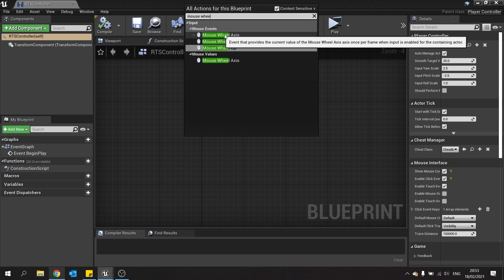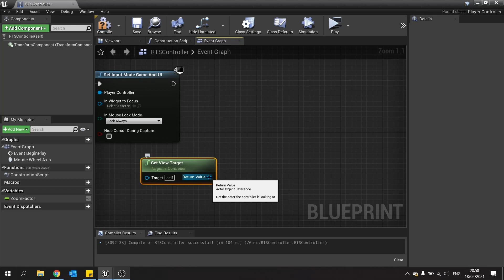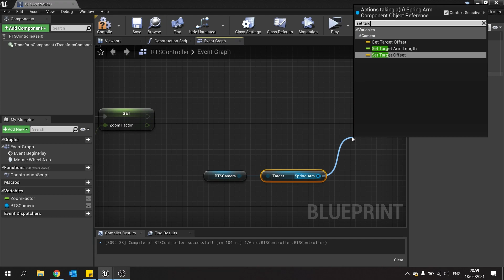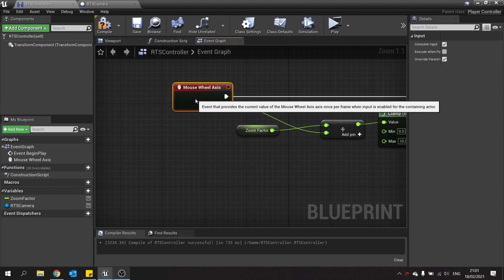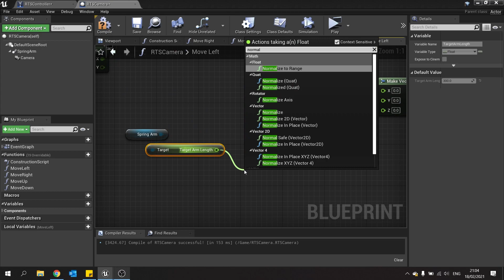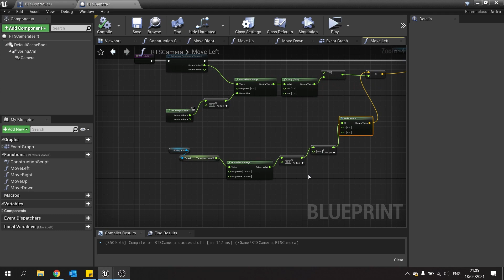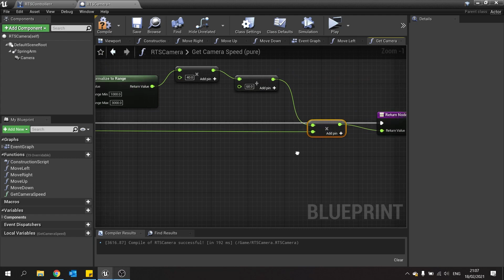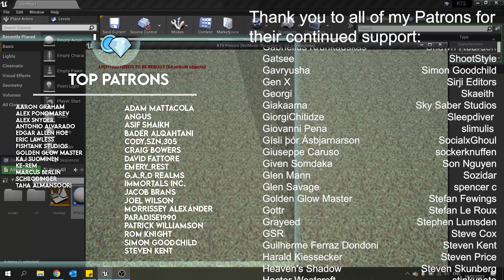Unreal Engine 4 Tutorial - RTS Part 2: Camera Zoom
In this series we are creating the common mechanics found in RTS games, everything from unit selection, AI combat, and base building.

In Part 2 we add the ability for the camera to be zoomed in and out and have that affect the scroll speed of it as you move around the map.